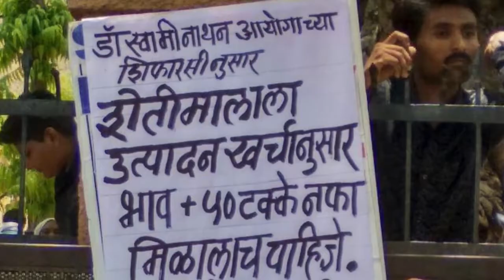Watch: Across the nation, farmers protest demanding loan waiver